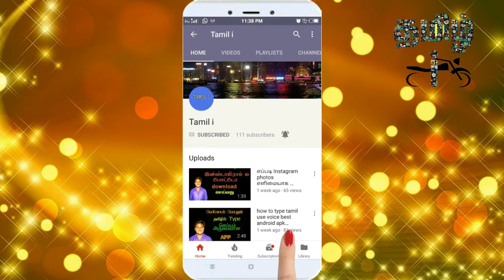What is the reason for this accident detail in Tamil